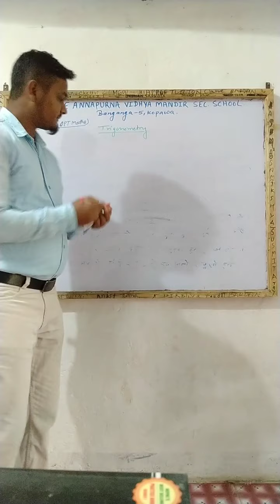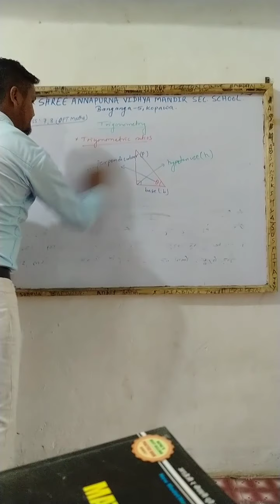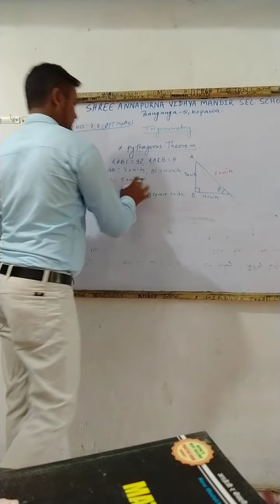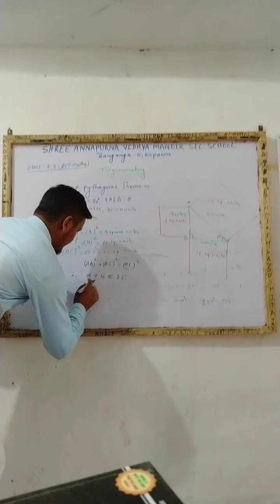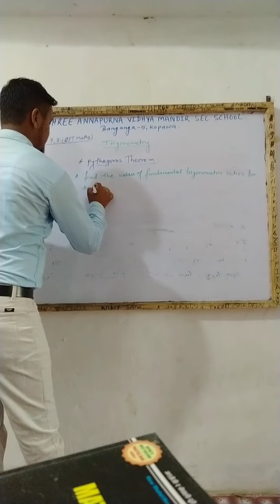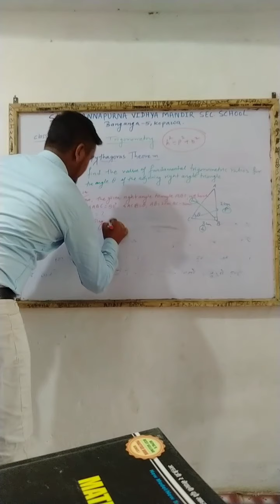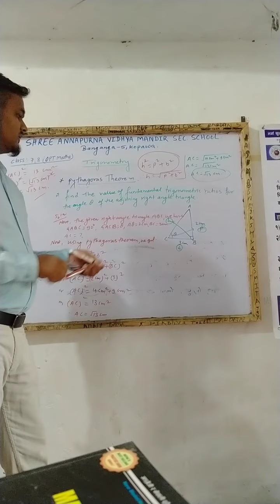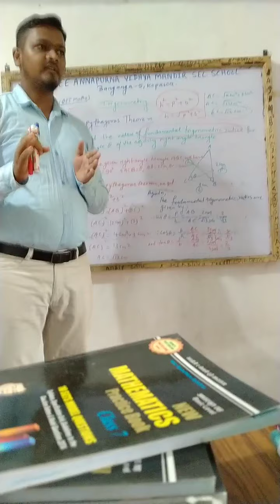Pythagoras Theorem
Trigonometry